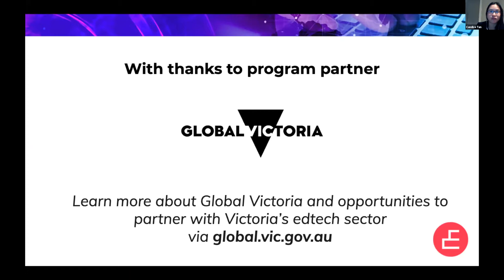Designing education for the modern learner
Victoria is a leading Australian EdTech ecosystem with deep capability that can support learners across the globe.

In this session, Ryan O'Hare CEO Keypath Education Australia and Claire Field, Principal Claire Field & Associates discuss the advantages for universities of partnering with online program management businesses, the modern student that learns on their own terms, the support infrastructure required for their success, and the market leadership opportunity for taking Australian education online into new global markets.